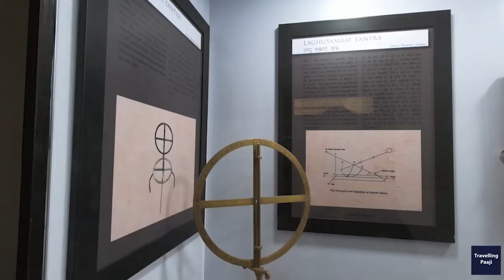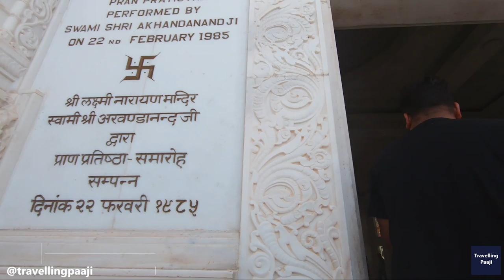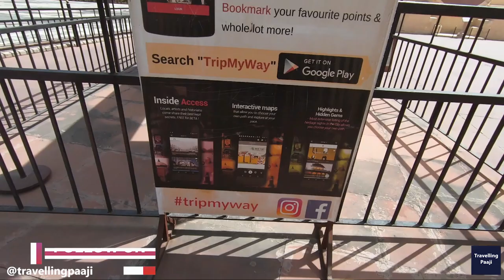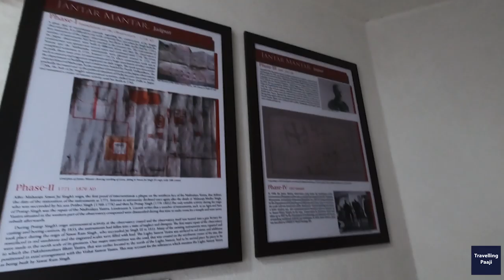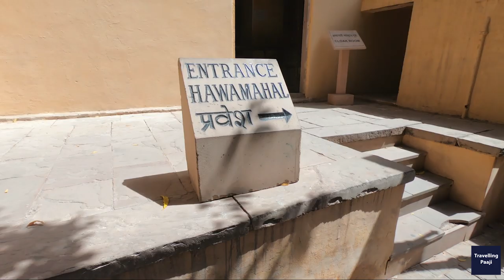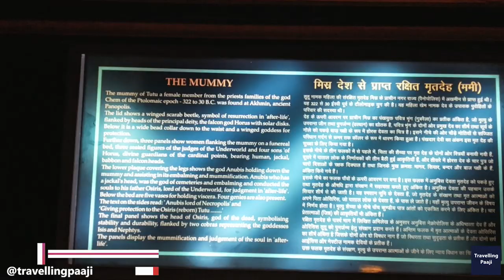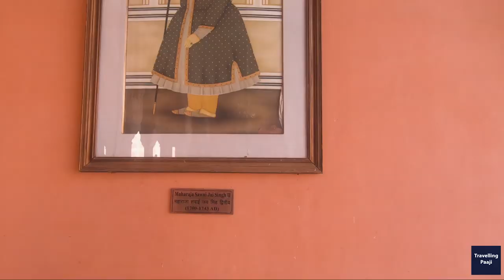Ultimate Jaipur Travel Guide with Travelling Paaji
Travelling Paaji will show you the best places to visit i in Jaipur. In this Episode of Jaipur Travel Guide, we will do darshan of Moti Dungri Mandir, Birla Temple, See Hawa Mahal from inside, see city Palace, Albert Hall, Raj mandir and much more.

Major Savings On these deals:

Tech I use to Make Youtube Videos and What I recommend:

Youtube.com/veggiepaaji

Jaipur series kaisi lagi ?
Comments main batao jaldi jaldi
FIRST AC RAJDHANI VIDEO COMING NEXT